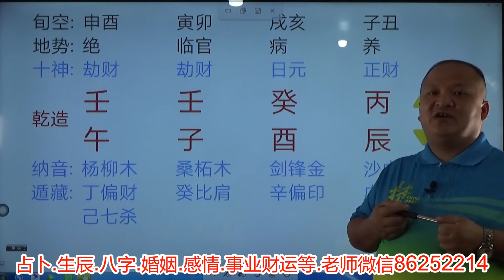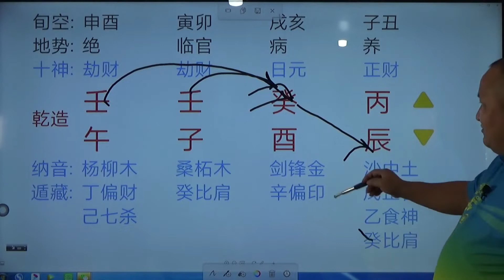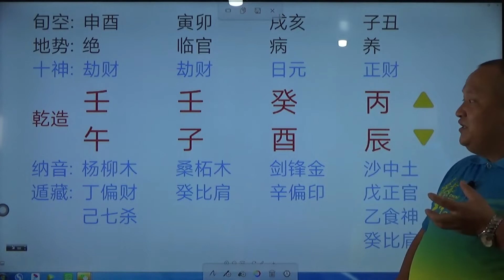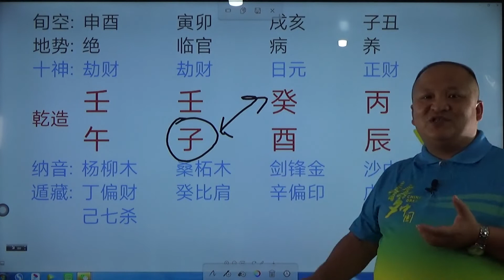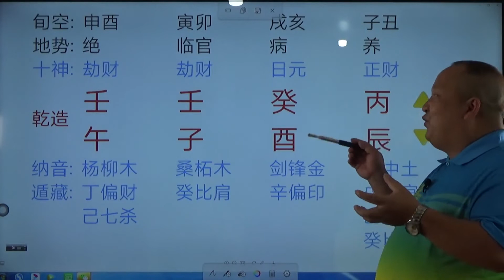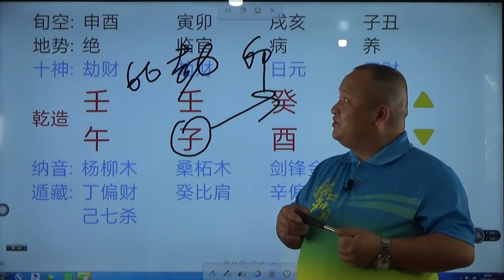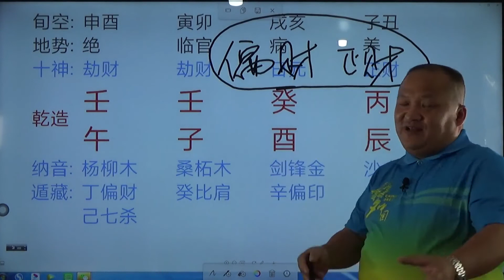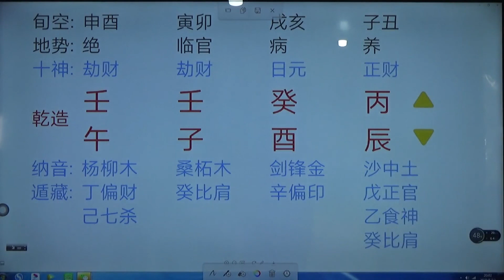八字基础讲座第一百讲